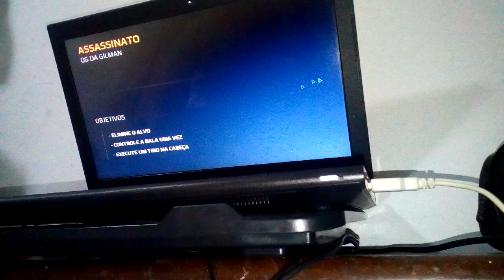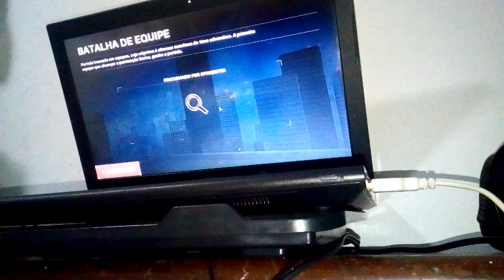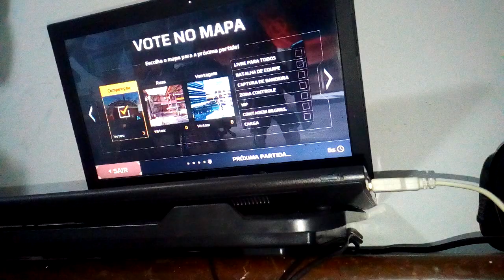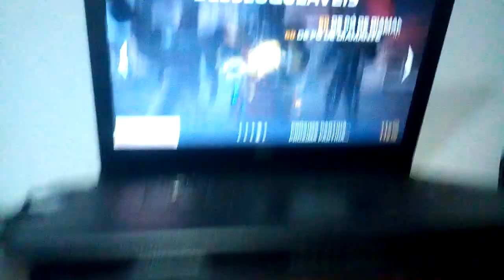Meu primeiro video espero que gostem :)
espero que gostem do meu primeiro vídeo